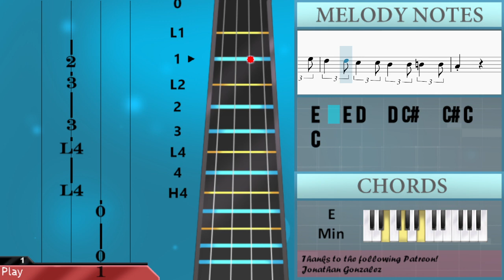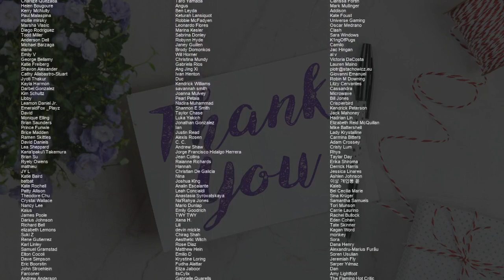How to play Dance of the Decorous (Crypt of the Necrodancer) by Danny Baranowsky on Viola (Tutorial)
Comment and let us know how the videos have helped you. It keeps us going! :)The easiest way to learn how to play Dance of the Decorous (Crypt of the Necrodancer) by Danny Baranowsky on the viola. It's a viola tutorial for Dance of the Decorous (Crypt of the Necrodancer) by Danny Baranowsky.

EasyViolaLesson teaches you to play the your favorite instrument, through easy and simple animation so that you too can learn how to play Dance of the Decorous (Crypt of the Necrodancer) by Danny Baranowsky on the viola easily. A viola tutorial with visual animation graphic.

Chords of Viola arrangement:
A# Min   D# Maj   F Maj   F Aug   A# Min   D# Maj   F Maj   F Aug
A# Min   D# Maj   F Maj   F Aug   A# Min   D# Maj   F Maj   A# Min
D# Min   F# Maj   F Maj   A# Min   D# Min   F# Maj   F Maj
A# Min   D# Min   F# Maj   F Maj   A# Min   D# Min   D# Min
A# Min   D# Min   F Maj   A# Min   D# Min   F# Maj   F Maj
A# Min   D# Min   F# Maj   F Maj   A# Min   D# Min   F# Maj
F Maj   A# Min   D# Min   D# Min   A# Min   C Min 7 b5   B Maj
A Maj   E Maj   F# Min   C# Maj   D Maj   E Maj   B Min   C# Maj
C# Maj   F# Min   B Maj   B Min   F# Min   C# Maj   C# Maj
F# Min   B Maj   B Min   F# Min   C# Maj   C# Maj   F# Min
B Maj   B Min   B Maj   F# Min   C# Maj   F# Min   D# Min 7 b5
D Maj   F# Min   C# Maj   B Min   E Maj   F# Min   B Min   E Maj
D Maj   C# Min   B Min   C# Min   D Maj   E Maj   G Maj   F# Maj
A Maj   A Maj   B Min   A Sus 4   G Maj   F# Maj   B Min   D Maj
G# Min 7 b5   G Maj   E Maj   B Min   F# Maj   F# Maj   B Min
E Maj   F# Maj   F# Aug   B Min   E Maj   F# Maj   F# Aug   B Min
E Maj   F# Maj   F# Aug   B Min   E Maj   F# Maj   B Min   E Min
G Maj   F# Maj   B Min   E Min   E Min   B Min   E Min   F# Maj
C# Min 7 b5   C Maj   B Min

Melody notes of Viola:
C#4           G4
C4     C4 C4 C4 C#4     C#4 C#4 C#4
C#4           G4
C#4           G4
C#4           G4
C4     C4 C4 C4
A#4           F4
D#4   F4   D#4   C#4   A#3
F3 A#3   F3 C4   F#3 C#4   F#3
D#4   A#3 C#4   A#3 D#4   A3 F4   A3
A#4           F4       F4 A#4 C5
C#5   C5   A#4   C5   A#4
F4 A#4   F4 C#5   F4 A#4   F4
D#4     C#4     D#4     F4
A#4           F4
D#4   D#4 C#4   C#4 D#4   D#4 F4   F4
C#4     D#4           E4
G#4
A4           G#4
F#4           F4
F#4     D4           F#4
A4
G#4     C#4           F4
G#4
A4     A4     G#4     G#4
F#4     F#4     F#4     F#4
F#4   C#4 F#4 C#4 F#3   A3 A4     A4
G#4     G#4     F4     F4
F#4   C#5 F#4         D5
C#5 B4 A4   A4 A4 A4 B4 A4 G#4 G#4 G#4 G#4
F#4 A4 C#4   C#4   F#4 G#4   A4
G#4 C#4 F4 A4 G#4 C#4 C#5 B4 A4 G#4 C#5 F4
A4 A4 A4 G#4 G#4 F#4 C#5 C#5 C#5 B4 B4 A4
A4 A4 A4   A4 G#4   F#4 G#4   A4
F#4   C#4     A3       F#3
F#4           E4
D4   E4   D4   C#4 A#3
B3 F#3 B3 C#4   D4   E4   F#4
D4   E4 D4 C#4 D4 C#4
B3           F#3
D4   C#4   B3   C#4   B3
F#3 B3   C#4 D4   C#4 B3
C#4     B3     A#3   B3   C#4
C#4     D4     E4
E4   D4 E4   G4     B3 F#4
B3     A3     B3     D4   A3
B3   A3 B3   D4   A3 B3